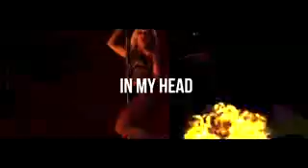AUDIOTWINKZ HATDSTYLE track 2017